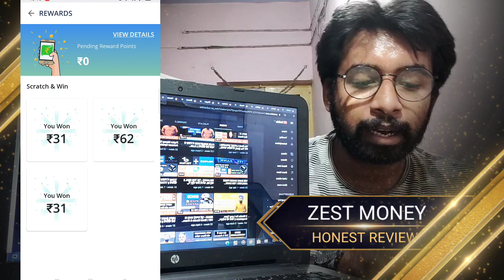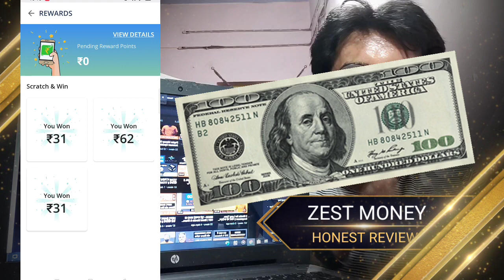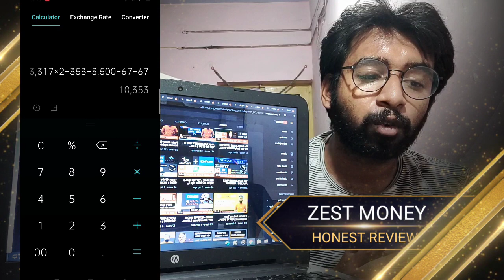ZestMoney Honest Review || सही या गलत ? My personal experience | ZestMoney Important Updates 2020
ZestMoney Honest Review || सही या गलत ?| ZestMoney Important Updates 2020

How To Use ZestMoney In Flipkart | ZestMoney With Flipkart No Cost EMI | ZestMoney Flipkart Voucher

Angel Broking Link : (Must Use )

Do you want to make your finances good & start investing early, watch now 💡 :

You can use the Flipkart no-cost EMI option using ZestMoney. how to use ZestMoney in Flipkart. Flipkart has introduced the zest EMI Flipkart for users who don't have a credit card with the help of ZestMoney. You can buy any product on Flipkart using the ZestMoney payment option that too without any interest. Zest money se shopping Kaise kare. ZestMoney with Flipkart voucher. buy ZestMoney flipkart voucher. zestmoney se flipkart kaise order kare. zestmoney se shopping kaise kare. zestmoney emi flipkart. ZestMoney gift voucher. how to buy mobile on flipkart with zestmoney. zestmoney with flipkart hindi, zestmoney with flipkart emi, zestmoney with flipkart voucher, zestmoney with flipkart 2020, how to buy mobile on flipkart with zestmoney, zestmoney flipkart, zestmoney flipkart voucher, zest money flipkart, zestmoney flipkart emi, zestmoney no cost emi, zestmoney app emi flipkart, flipkart zestmoney, zestmoney in flipkart, zestmoney flipkart loan, flipkart se shopping karne ke liye zest money se payment kaise karen, flipkart se zest money ki payment kaise karen, zest money se flipkart payment kaise karen, zestmoney amazon & flipkart voucher